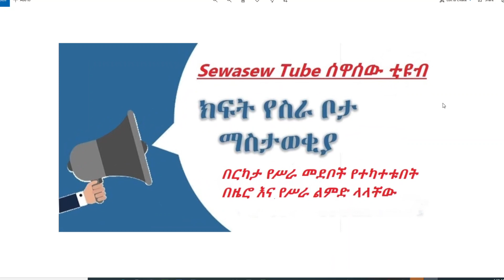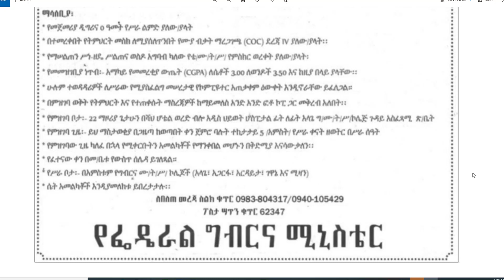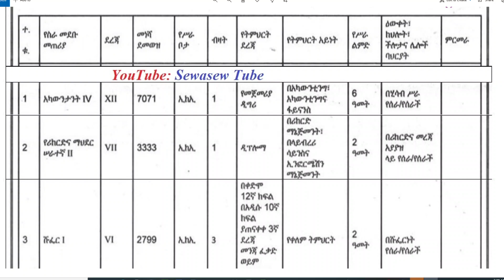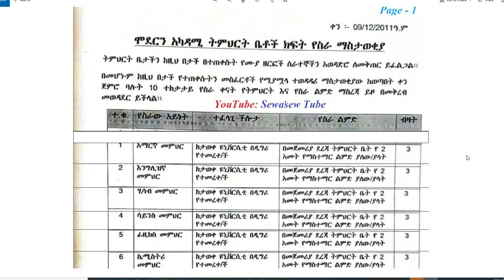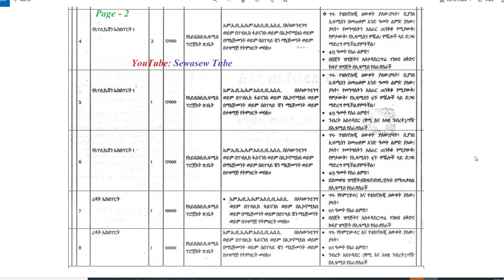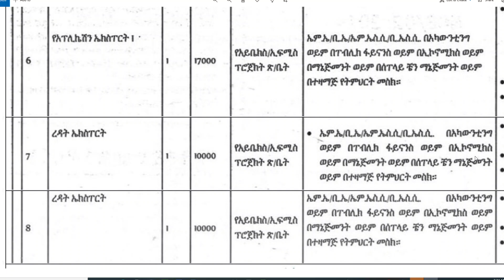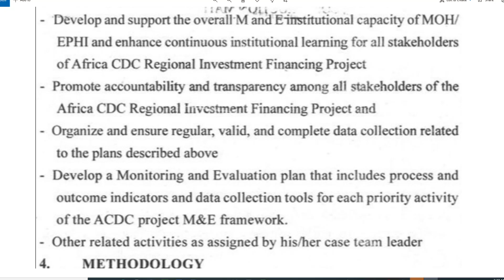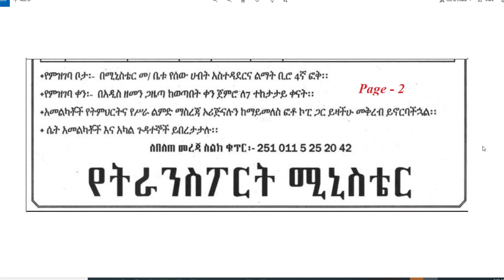ክፍት የሥራ ቦታ ማስታወቂያ | NEW JOB VACANCY | በርካታ የሥራ መደቦች የተካተቱበት በዜሮ እና የሥራ ልምድ ላላቸው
ክፍት የሥራ ቦታ ማስታወቂያ
ማስታወቂያው የወጣበት ቀን ነሐሴ 09 ቀን 2013 ዓ.ም

በርካታ የሥራ መደቦች የተካተቱበት በዜሮ እና የሥራ ልምድ ላላቸው

አመልካቾችን አወዳድረው ቀጥረው ማሰራት ይፈልጋሉ